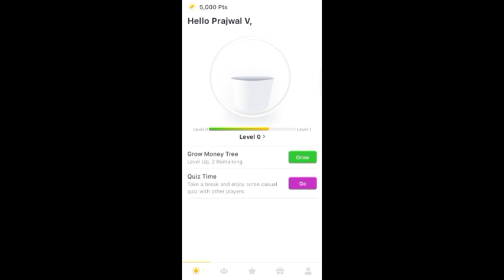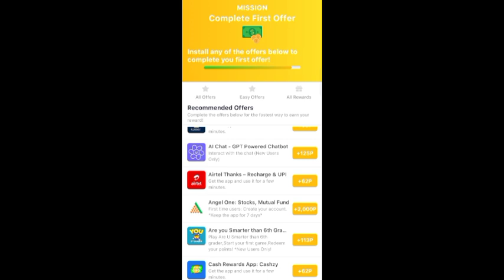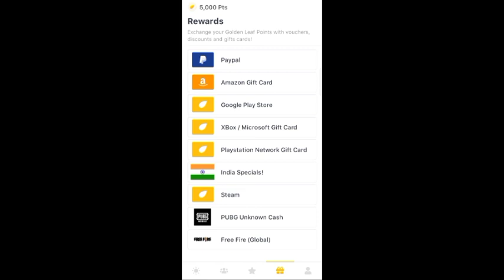Free Paytm Cashback ₹15🤑 | New Earning App Today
App Link 👇:
Hey! Join my team on Money Tree Rewards! It's an app that lets you earn free money, gift cards and discounts by downloading and using apps or answering surveys! My invite code is S9JAS. Come join me!

Paytm Cashback
Free Paytm Cashback ₹15
2023 best self earning app